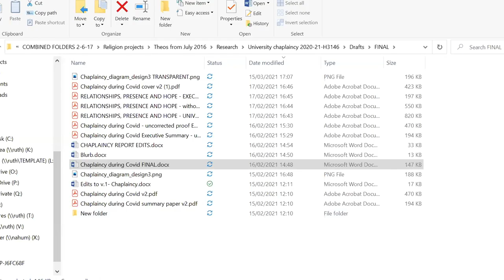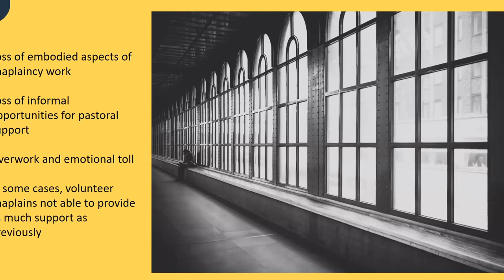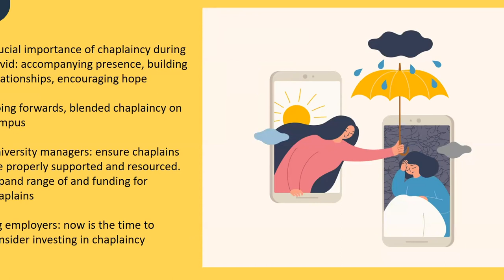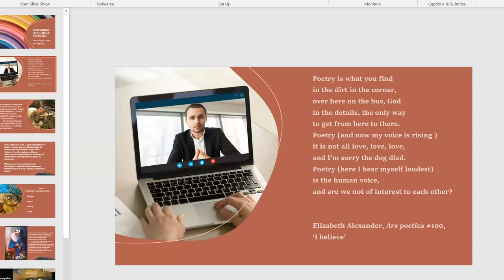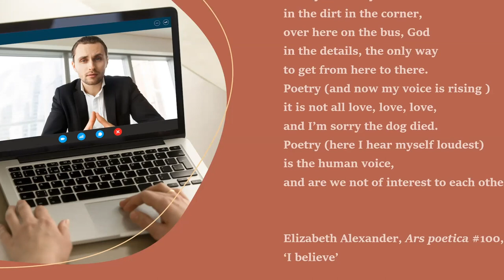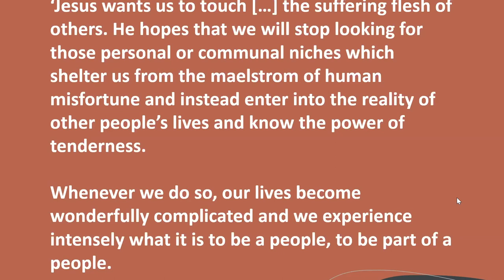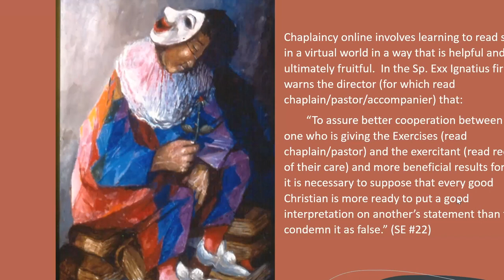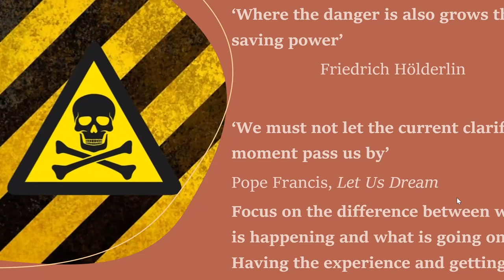Care under Covid–19: Providing spiritual and pastoral support at a distance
This is a recording of an event on 17th March 2021. The event brought together a panel of chaplains and pastoral carers to discuss spiritual and pastoral care at a time of physical distance.

It also marked the launch of new research by Theos, exploring the contributions of university chaplains during Covid, the challenges they have faced, and what can be learned from their experiences, which you can download

Be sure to sign up to the Theos monthly newsletter to stay up-to-date with all our content, research and events

CONNECT WITH THEOS